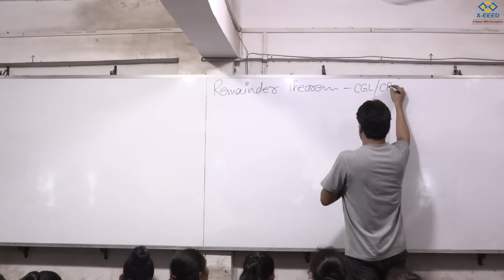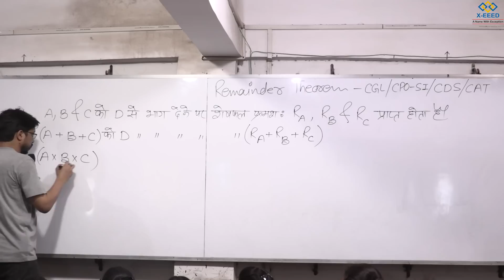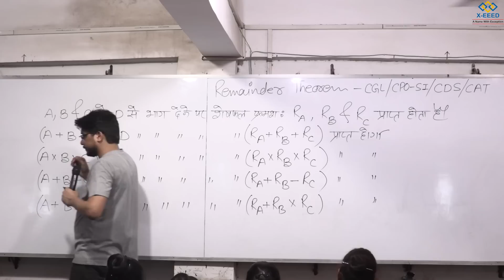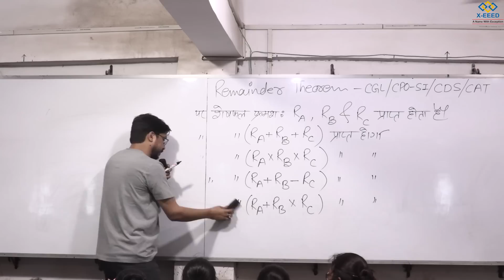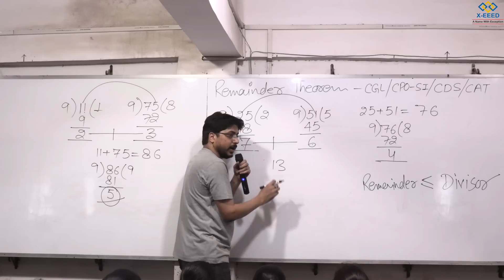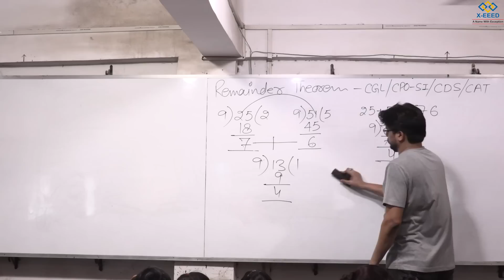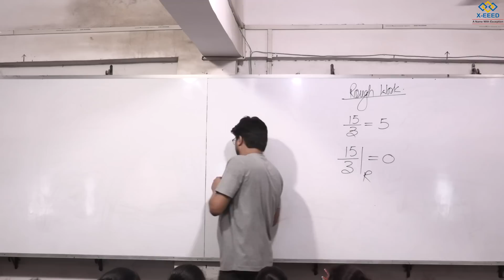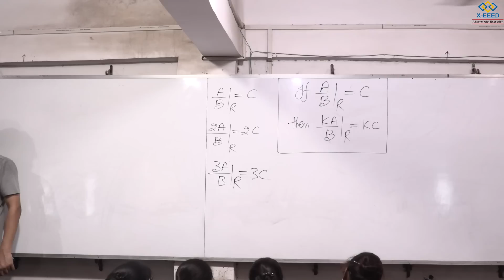Number System - Remainder Theorem Part - 1 By Kuldeep Mishra